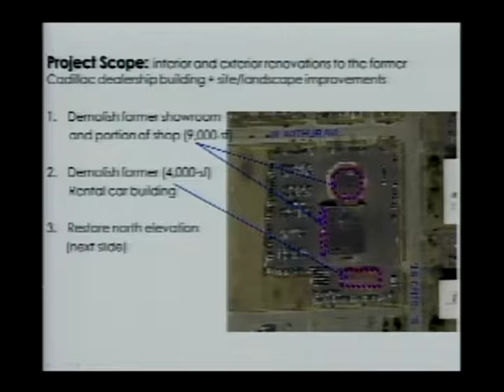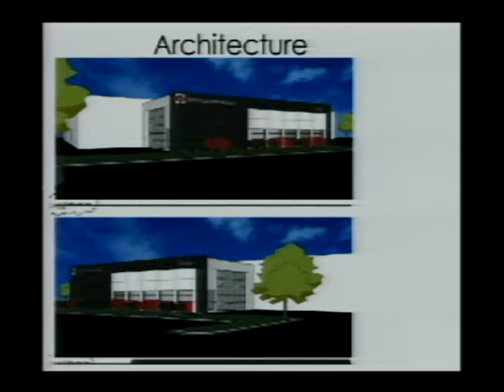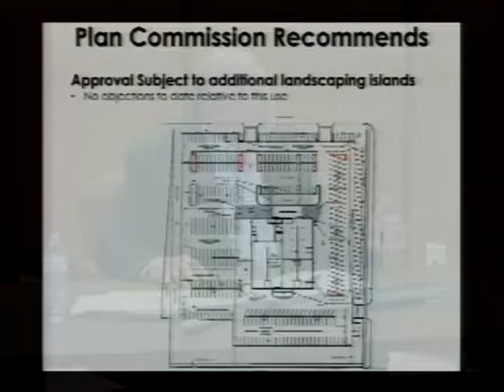Council 6-21-16 Part 1.mp4